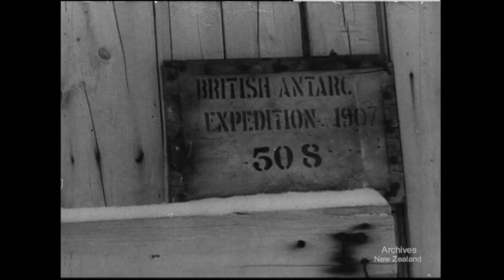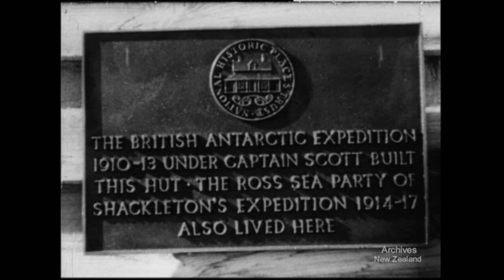Endeavour (1959)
H.M.N.Z.S. Endeavour takes the New Zealand party for the British Trans-Antarctic Expedition to the Antarctic.

Sir Vivian Fuchs, Sir Edmund Hillary and other expedition members of the party carry out oceanographic research, land equipment on the ice, help build Scott Base and restore Scott's and Shackleton's huts.